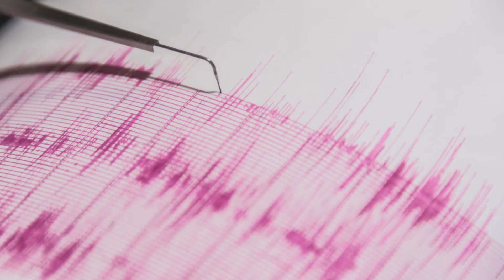Strong earthquake hits off Japan coast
A powerful undersea earthquake south of Japan has shaken buildings in Tokyo.
The US Geological Survey said the 7.8-magnitude earthquake was centred 874km (543 miles) from the Japanese capital, at a depth of almost 700km.